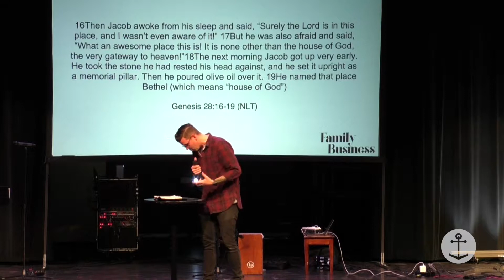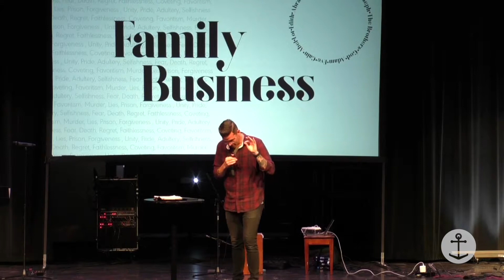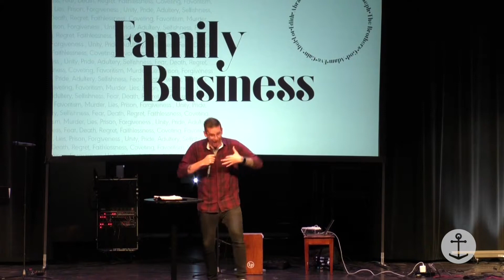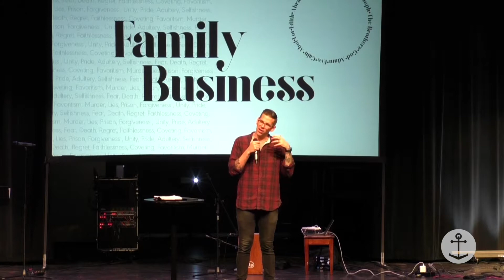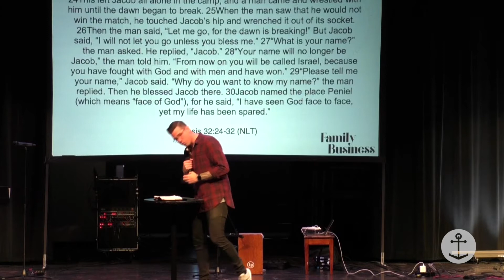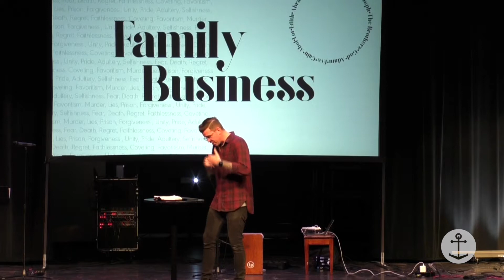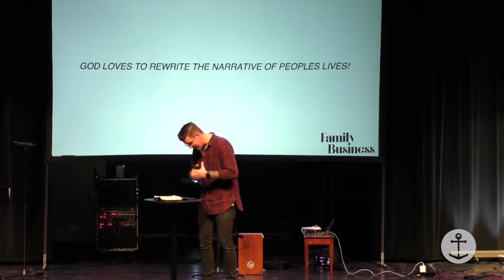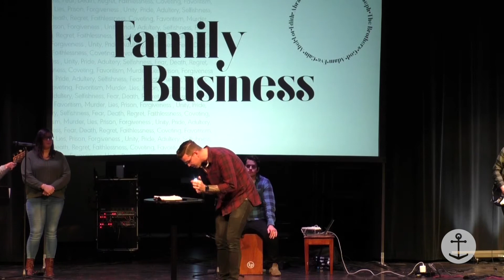Rocks, Wrestling, & Kanye | Brent Blake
Join us as we unpack the history of our humanity and who God is by studying the book of Genesis. This is Family Business.